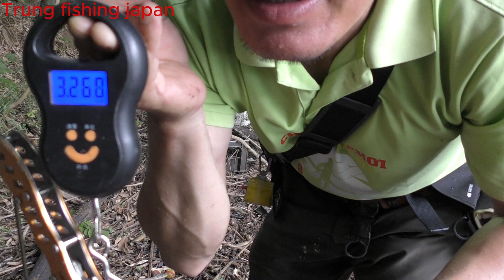-lurre fishing japan cau ca loc khung o ao beo tren nui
chào mọi người ,đây là kênh Trung fishing japan Chuyên về câu cá khám phá du lịch  nhật bản .mọi người hãy cùng mình khám phá và trải nghiệm đât nước được mệnh danh là kì quái nhất thế gới và thiên đường câu cá,